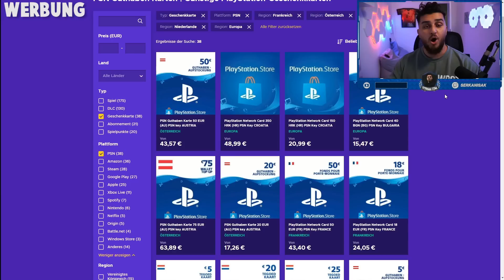FIFA 22 | RANDOM JAHRESRÜCKBLICK PLAYER PICK SQUAD BUILDER BATTLE🔥- LOST MAX EDITION😂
►►Partner!

zu Max

►►Partner!
►Kanalmitglied & andere Kanäle von mir!